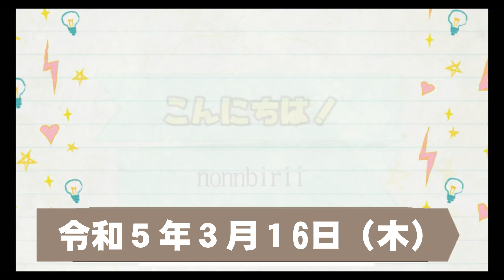毎日更新 令和５年３月16日（木）☆K-one動流夢☆伊東絆祭り2023☆２回目演舞【4K】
☆K-one動流夢☆静岡県伊東市なぎさ公園で令和5年3月11日（土）開催された「伊東☆絆☆祭り2023」での２回目の演舞です。